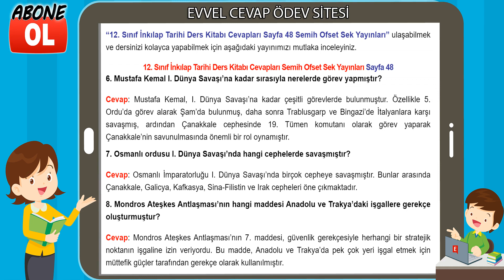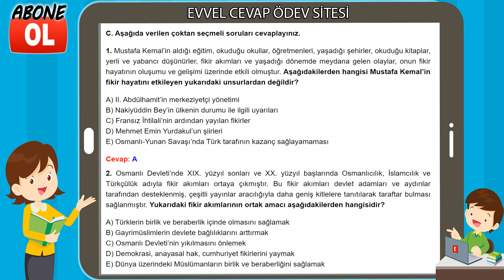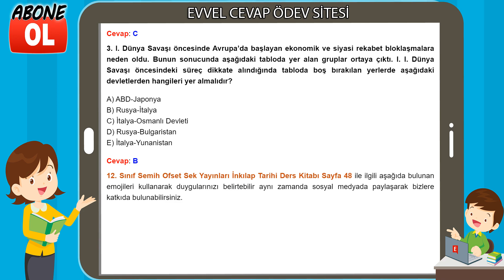12. Sınıf İnkılap Tarihi Ders Kitabı Cevapları Semih Ofset Sek Yayınları Sayfa 48